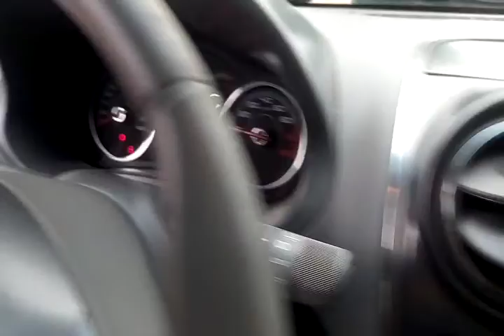FIAT / PALIO ESSENCE 1.6